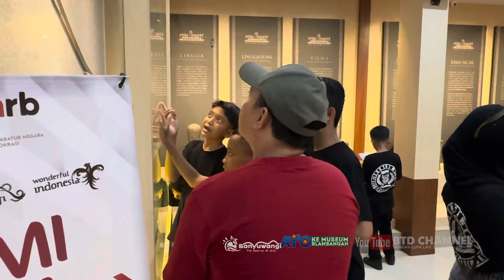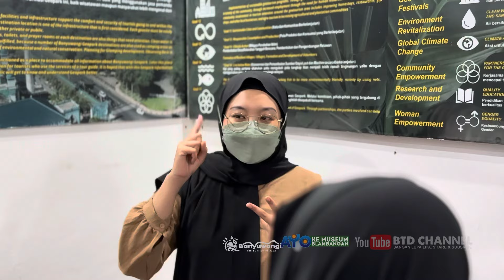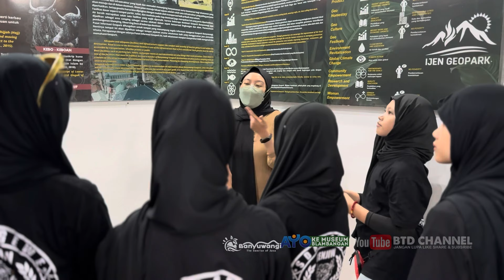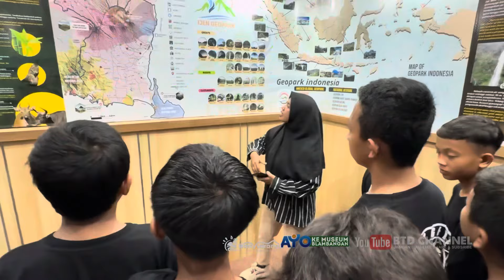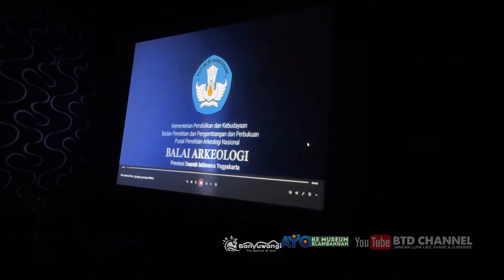Kunjungan SDN I Genteng Wetan di Museum Blambangan Banyuwangi 2024